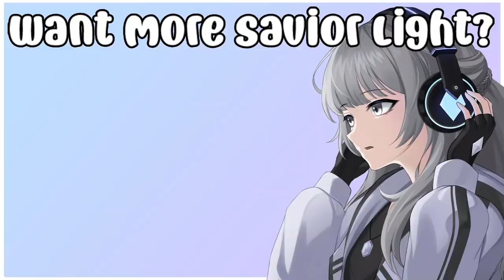The Second Coming of Christ And What I Think Is To Come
Listen to Light talk about his thoughts and what's to come during this generation before the second coming of Jesus Christ.